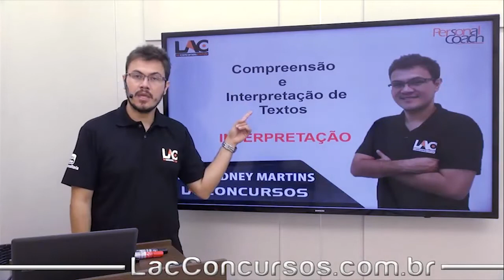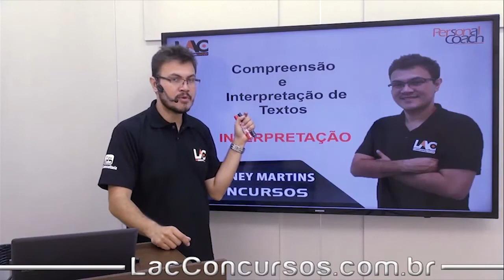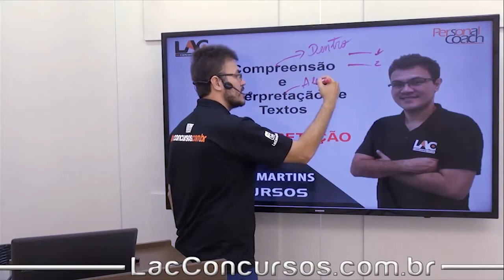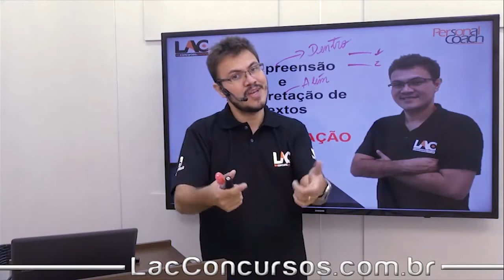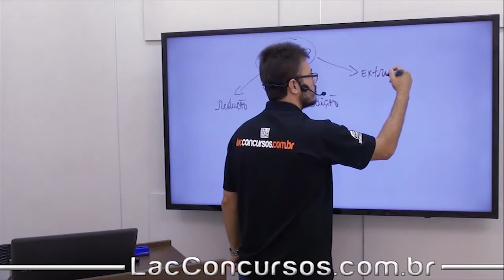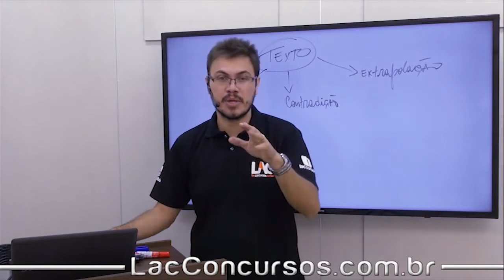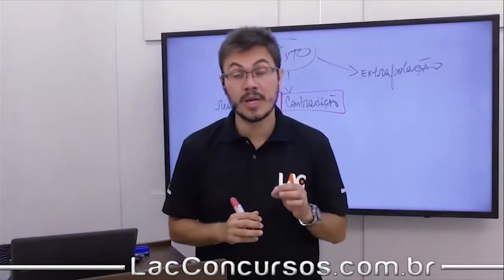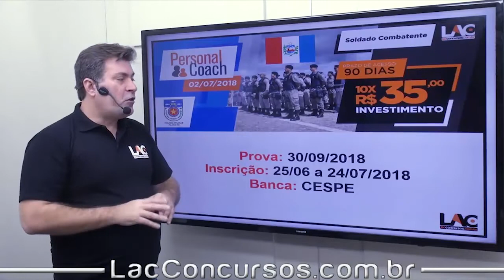Curso Online - PM Alagoas 2018 - Funções da Linguagem - Língua Portuguesa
Playlist demonstrativa do nosso super Curso Online Preparatório para o Concurso da:
PM Alagoas 2018
Para o cargo de:
Soldado Combatente.

► O Curso abrange as disciplinas de:
✘Português
✘Direitos Humanos
✘História do Brasil
✘Direito Constitucional
✘Direito Administrativo
✘Matemática
✘Informática
✘Geografia Geral
✘Atualidades - 2018
✘Álgebra
✘Direito Processual Penal
✘Geografia Geral